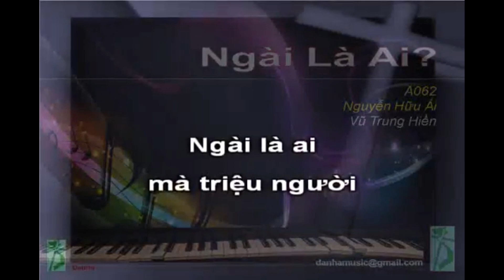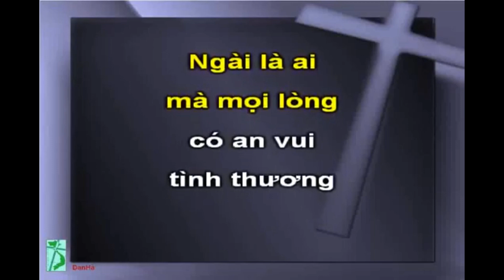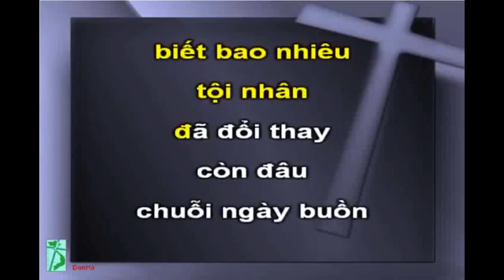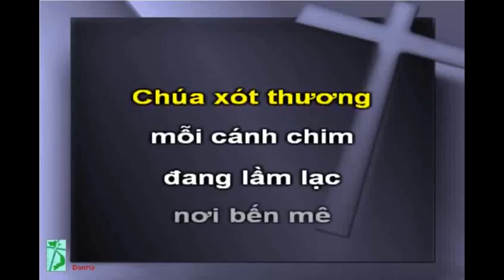Ngài Là Ai?, Mụcsư NguyễnVănHoàng